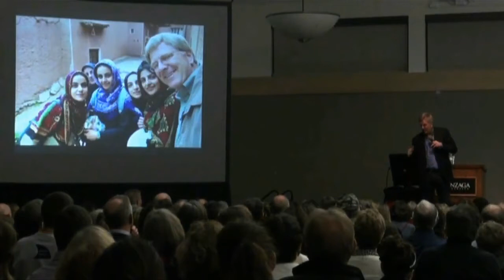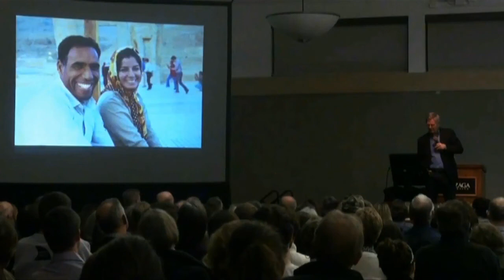Rick Steves' Gonzaga Lecture 2011 Part 8- "Trip to Iran"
In Rick Steves' 2011 visit to Gonzaga University he talks about his trip to Iran to better understand them as individuals. He describes how it became one of his most welcomed visits to any country.